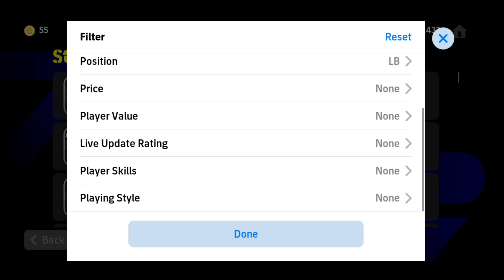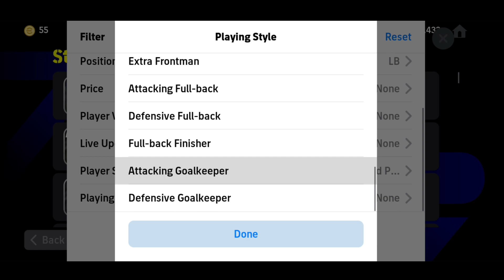76,000 GP Only!! You Can Got Best CMF Ever In eFootball 2024 Mobile 🥶✨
76,000 GP Only!! You Can Got Best CMF Ever In eFootball 2024 Mobile 🥶✨
Passing Like Iniesta, Kicking Power Like Xabi Alonso, Free Kick Like Messi, Stamina Like E. Davis